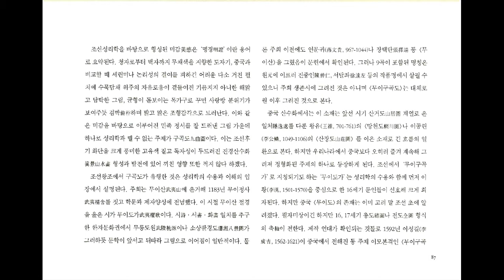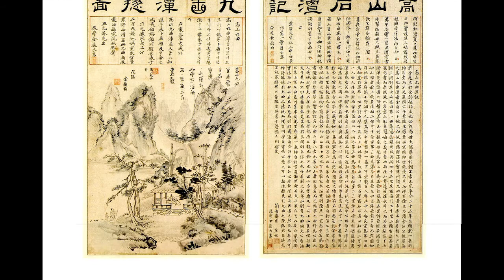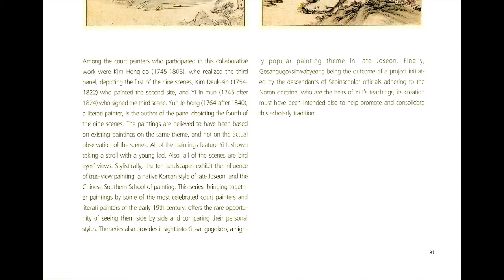고산구곡시화병, 율곡(栗谷) 이이(李珥)가 은거하였던 황해 해주의 고산구곡을 배경으로 율곡가사와 우암(尤庵) 송시열(宋時烈)의 한시를 담은 조선 후기의 12폭 병풍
율곡(栗谷) 이이(李珥)가 은거하였던 황해 해주의 고산구곡을 배경으로 율곡가사와 우암(尤庵) 송시열(宋時烈)의 한시를 담은 조선 후기의 12폭 병풍

국보 제237호. 5.62×1.37m. 1803년(순조 3) 제작. 제1폭에는 ‘율곡선생영산중사경시(詠山中四景詩)’와 ‘고산석담기(高山石潭記)’라는 제자가 명필 최립(崔酌)의 글씨로 씌어 있다. 제2폭에서 제11폭까지는 상단에 율곡의 《고산구곡가》, 송시열의 한역시 등이 씌어 있으며, 하단에는 김이혁(金履赫)·김홍도(金弘道)·김득신(金得臣)·이인문(李寅文)·오순(吳珣)·윤제홍(尹濟弘)·이재로(李在魯) 등의 그림으로, 구곡담총도(九曲潭摠圖)를 비롯하여 관암도(冠巖圖)·화암도 등의 이름으로 고산구곡의 경치가 그려져 있다. 그리고 마지막 12폭에는 송시열의 6대손 송환기(宋煥箕)의 발문과 석담구곡시가 있다.